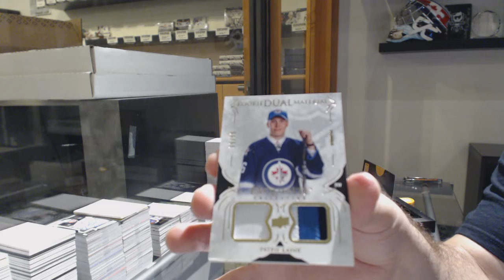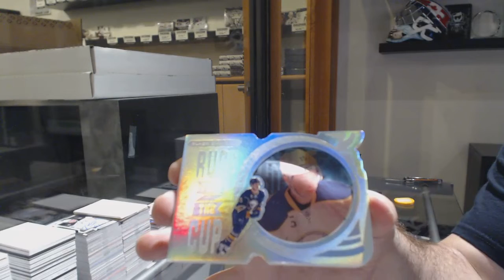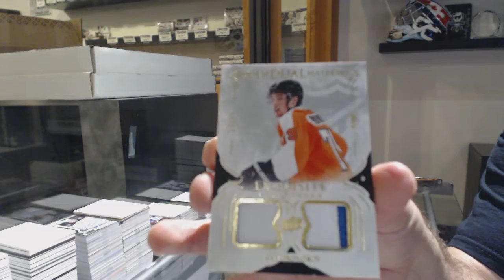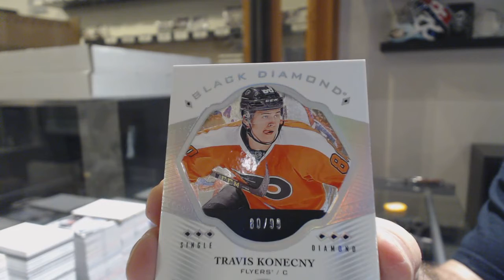16-17 Upper Deck Black Diamond 2 Box Break - C&C GB #10,991